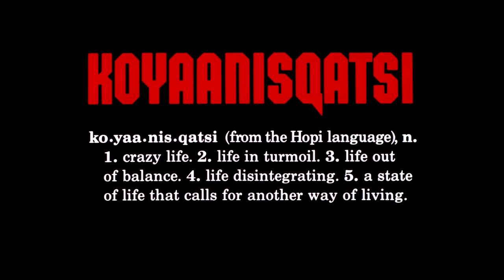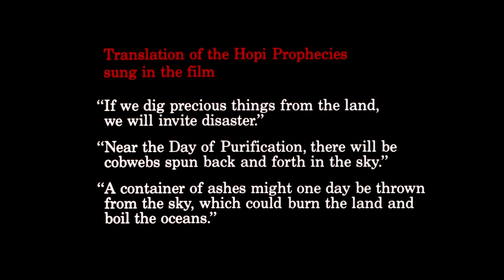Koyaanisqatsi - Ending scene [4K]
This video is 1080p blu-ray rip upscaled to UHD to preserve more grain quality and fine detail using Lanczos3 algorithm. Youtube tends to re-encode uploaded videos in low bitrate, 1080p uploads lose all grain.
Of course this upload is far from perfect. Please buy the original Blu-ray for the best experience. This film is worth the buck.